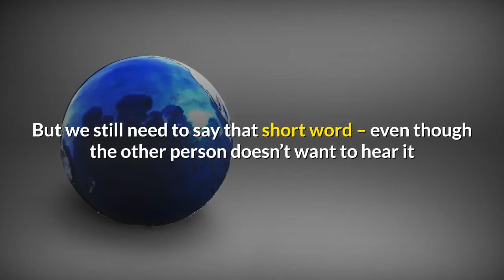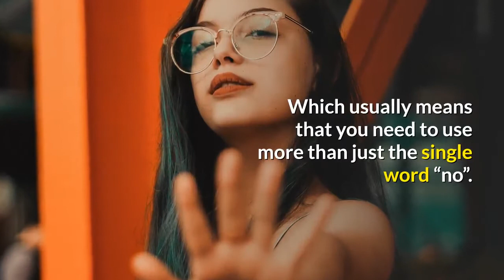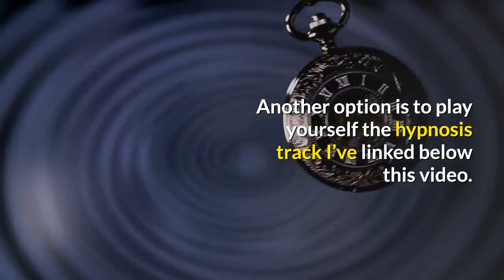How to Say "No" in Difficult Situations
There are times when we have to say no but the circumstances make us feel decidedly awkward and even guilty.

But we still need to say that short word – even though the other person doesn’t want to hear it and is secretly (or openly) hoping that if they put enough pressure on you, you’ll change your mind and say yes instead.

Start by knowing why you’re saying no. Is it just instinct? Or have you thought everything through and come to a considered answer?

If it’s just because you always say no, take a step back and tell the person you need to think about it before giving them an answer. Then actually think things through – what are the plus and minus points for saying no instead of yes?

If, on balance, you think the answer is still no, that’s fine. At least you’ve gone through the process rather than automatically giving your response.

And you can explain to the other person why, which should help them come to terms with your decision.

There are also lots of different ways to say the word no.

You could use just the one word.

Or you could go into politician mode and almost give a speech with your reasons.

Ideally, you should let the other person down gently. Which usually means that you need to use more than just the single word “no”.

And, if at all possible, find something positive to include in your reply. Encouragement for the other person goes a long way. And suggesting someone more suitable is even better.

Another alternative is to compromise. You might say no to the whole thing being suggested but you could say yes to helping with some smaller parts of it. That could even be advantageous to the person asking as it could mean that they get the best help for each stage of their project or problem rather than a “one size fits all” solution.

Sometimes, saying no can be stressful. It’s just the nature of refusing to do things that brings out the stress in us.

You might need to find a way to de-stress yourself after you’ve given your answer – anything from a change of state (maybe a walk) through to yoga or meditation or even just a breathing exercise.

Another option is to play yourself the hypnosis track I’ve linked below this video.

It will help you with both the initial decision on whether or not to say no as well as coping better with the personal consequences of using that one, small, word.

If you’ve got videos as well, download this free cheat sheet to help you promote them: